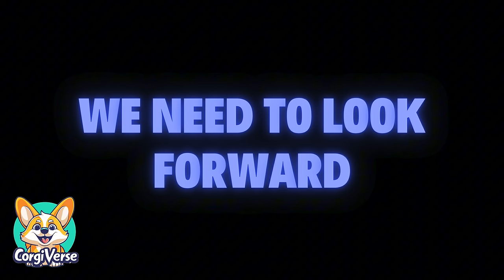80's Dream AI Music Video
“80's Dream” is a vibrant, nostalgic synthpop track that takes listeners on a journey through an electric 80’s night filled with youthful exuberance and timeless romance. The song is an ode to the era of neon lights, roller skates, and faded jeans, capturing the essence of an unforgettable night under the city lights.

Verse 1 sets the stage with a thrilling rush through neon-lit streets, as the couple dances to their favorite song, feeling invincible and free. The Chorus bursts with energy, celebrating electric nights and chasing dreams, urging listeners to hold on tight and lose control in this 80’s dream.

Verse 2 continues the story on roller skates down the boulevard, with synths pulsing and a lovers’ trance that makes them feel timeless. The Bridge adds a sentimental touch, promising that their love will become a legend sealed with a kiss, no matter the challenges.

The final Chorus reaffirms the unstoppable spirit of the couple, dancing and dreaming under the city lights. The song concludes with an Outro that reflects on the neon memories, with the neon hearts forever young.

Musically, “80's Dream” features lush synthesizers, clean electric guitar riffs, punchy drum machine beats, and occasional sax solos, all wrapped in a mix filled with reverb and delay to create a spacious and dreamy atmosphere. The bright, emotive vocals emphasize the carefree and joyful spirit of the 80’s, making it an anthem for anyone who wants to relive the electric nights and timeless love of that unforgettable decade.

This description encapsulates the spirit, story, and musical elements of “80's Dream,” painting a vivid picture of the song’s nostalgic 80’s vibe.

Lyrics:
Verse 1

Streets of neon, hearts are racing fast
We’re young and wild, and we know this night won’t last
Radio’s playing our favorite song
We dance in the shadows, where we feel we belong

Chorus

🎵 Electric nights, under city lights
We’re chasing dreams, in our faded jeans
Hold me close, let’s lose control
In this 80’s dream, where we’re unstoppable 🎵

Verse 2

Roller skates on, cruising down the boulevard
Your smile’s a comet, lighting up the dark
Synths are pulsing, in this lovers’ trance
We’re timeless together, in this midnight dance

Chorus

Bridge

And when the dawn breaks, we’ll remember this
Our love a legend, sealed with a kiss
Through the heartache and all the tears
We’ll stay together, through the years

Chorus

Outro

Neon fades, but our love remains
In the echoes of the night, we’ll find our way
Electric hearts, forever young
In this 80’s dream, we’ve just begun